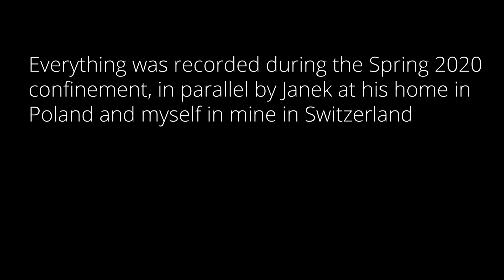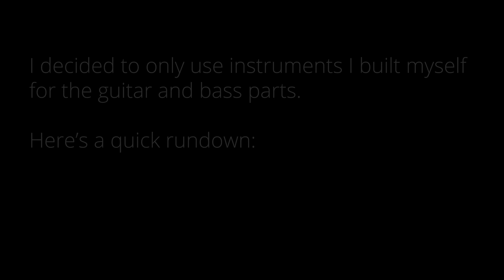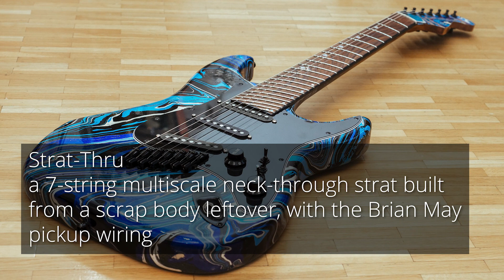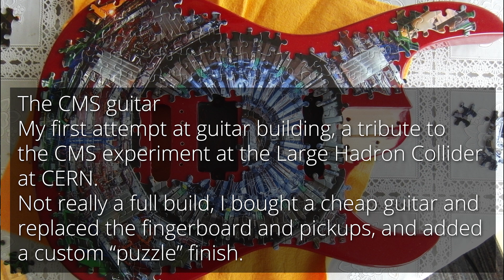Making of "Bohemian Rhapsody Recreated"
Some fun facts from the making of "Bohemian Rhapsody Recreated" - a full re-recording of all the vocal and instrument tracks of Bohemian Rhapsody done by @janektraczykofficial and myself.